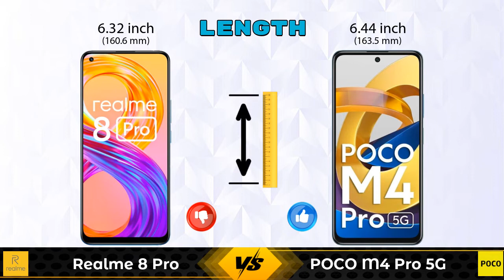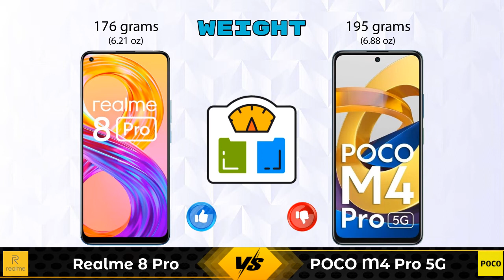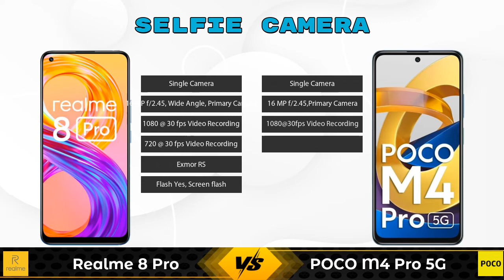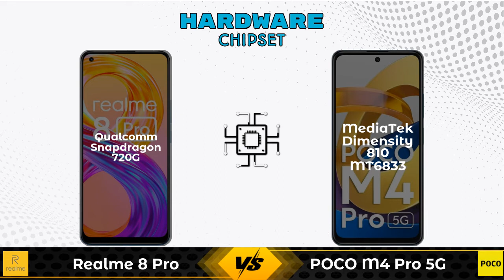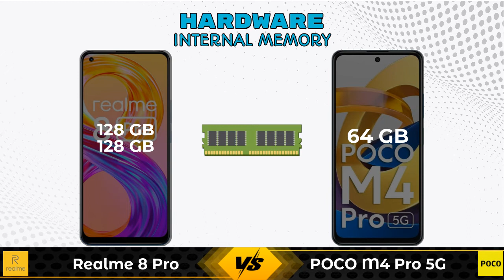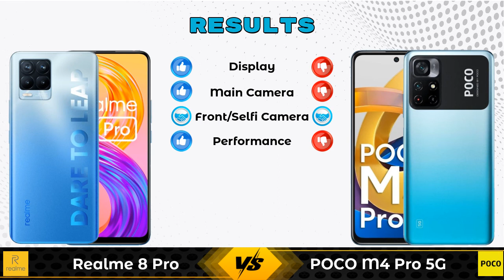Realme 8 Pro Vs POCO M4 Pro 5G - Full Comparison [Full Specifications]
In this Video we are Comparing Realme 8 Pro Vs POCO M4 Pro 5G with [Full Specifications].

Variant Details:
6 GB / 128 GB - 17999
8 GB / 128 GB - 19999 (Flipkart)

Variant Details:
4 GB / 64 GB - 14999

Realme 8 Pro Vs POCO M4 Pro 5G full specifications
POCO M4 Pro 5G Vs Realme 8 Pro full specifications
Realme 8 Pro Vs POCO M4 Pro 5G comparison
POCO M4 Pro 5G Vs Realme 8 Pro comparison

Other Compitior Phone with Similar Price Range :

Samsung Galaxy M31 Prime(6 GB / 128 GB) - 16499 , Release Date :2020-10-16